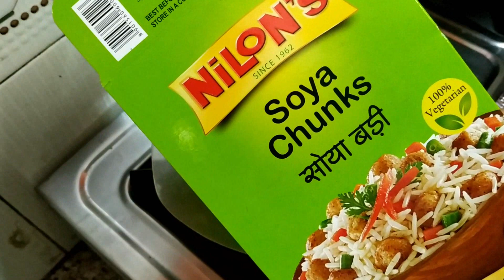Indian Morning Breakfast + Lunch Routine/Indian Vlogger Kritika